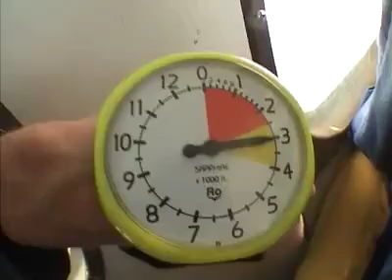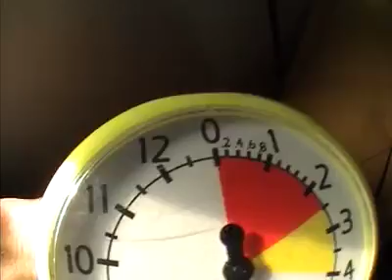Tandemsprung von Bärbel bei skydive nuggets in Leutkirch